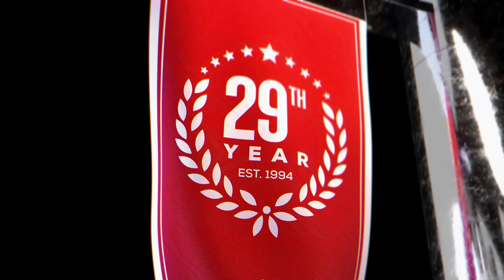East Carolina vs Tulane (3-3-23) Game Preview | College Basketball Expert Picks and Predictions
East Carolina vs Tulane College Basketball game predictions for March 3rd, 2023.

East Carolina and Tulane will face off tonight at the Fogelman Arena in Devlin Fieldhouse in New Orleans. East Carolina is 15-14 this season, and Tulane is 17-10. Tulane is a double digit favorite by the CBB odds. Should you look to the side or the total to make the winning CBB pick?

Our betting experts analyze the College Basketball game between East Carolina vs Tulane. They'll go over the latest college basketball betting trends, and CBB odds, and share their expert picks and predictions for this March 3rd, 2023 game.